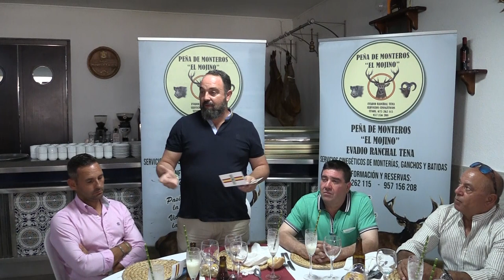PRESENTACIÓN DE MONTERÍAS 2023-2024 | S.C. EVADIO RANCHAL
➥ Descripción: Presentación Temporada de Monterías 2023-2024 Servicios Cinegéticos Evadio Ranchal

➥ English Description: Presentation of Hunting Season 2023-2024 Hunting Services Evadio Ranchal